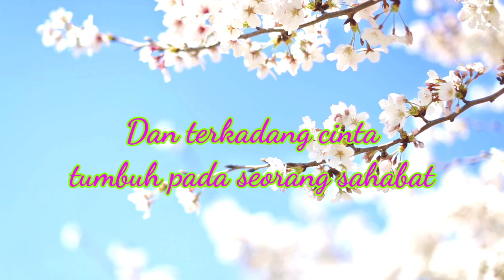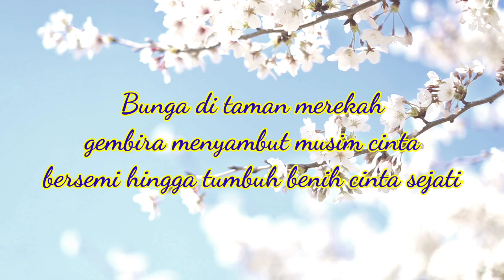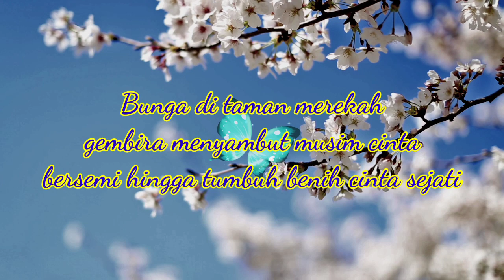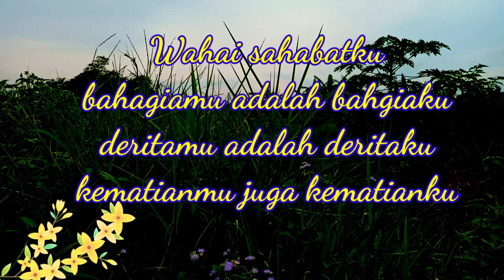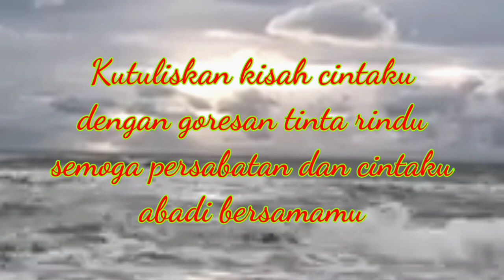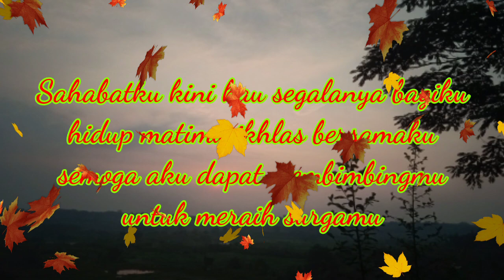PUISI CINTA | O SAHIBA INDIA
Assalakmualaikum Wr, Wb.
Puisi Cinta yang sangat mengharukan dan menyentuh hati di iringi dengan lagu india o sahiba sangat menenangkan jiwa dan membuka pandangan ke arah masa depan dari hikmah  puisi cinta ini.

semoga puisi cinta ini dapat membuka hati dan pikiran kita semua

Terimakasih atas kesetiaan dan dukungannya untuk Channel Komedi Lucu
Jangan lupa